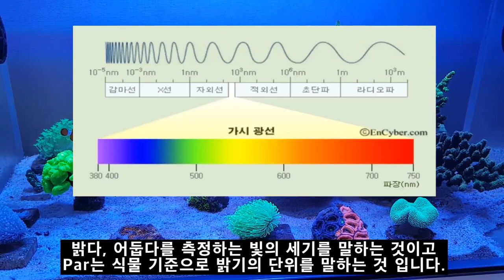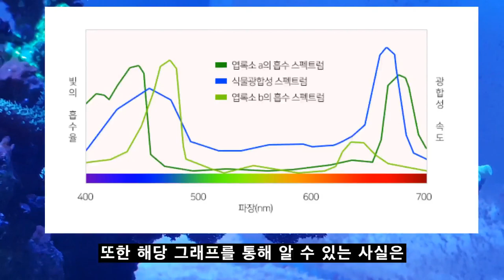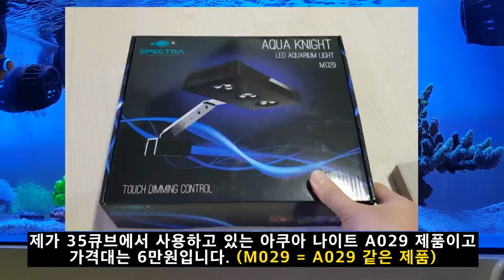해수어항 조명은 왜 파란색일까? (해수어항 조명 추천 그리고 제품 설명까지)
카카오뱅크
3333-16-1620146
김선호
감사합니다.

해수어항에 사용되는 조명은 왜 파란색일까요?
그리고 어떤 조명을 사용하는게 좋을까요?
영상에서 언급된 해수어항의 조명 리스트

※ 해당 링크는 쿠팡 파트너스 활동의 일환으로 구매하신 금액에서 일정 비율을 제공 받습니다.
제공받은 금액으로 영상을 제작하는데 많은 도움이 되고 있습니다.
감사합니다.